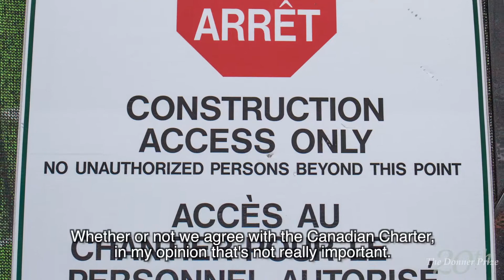Frederic Berard: Charte Canadienne et droits linguistiques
Charte Canadienne et droits linguistigues: Pour en finir avec les mythe/Frederic Berard (Les Presses de l’Universite de Montreal).

Ground breaking, rigorous and original research into the impact of the Charter of Rights and Freedoms on French language rights in Quebec.  This book displays a very high standard of scholarship in its mission to demonstrate that there has been no systematic bias arising from the Canadian Charter against French language rights in Quebec. Moreover; if there has been any tilt it has been to disfavour Quebec Anglophones.  A remarkable piece of legal interpretation and analysis from the viewpoint of Canadian unity, and an important book for Canadians to read.